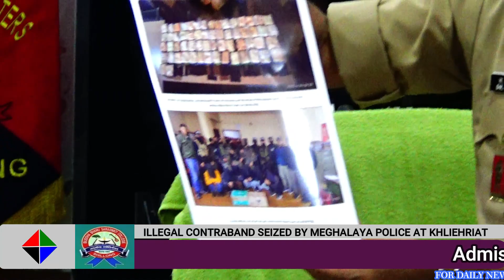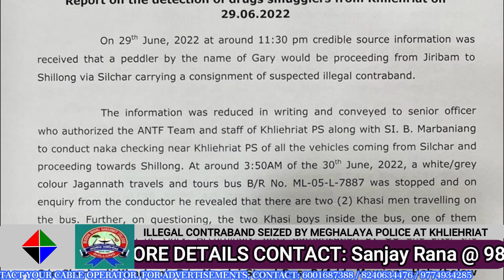ILLEGAL CONTRABAND SEIZED BY MEGHALAYA POLICE AT KHLIEHRIAT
In what may be termed as a major crackdown on drug peddling, the Meghalaya Police were able to seize 30 strips of Nitrazepam tablet and around 676 gram of heroin from two persons who were travelling on a Night Super bearing registration No. ML-05-L-7887 that was plying between Jiribam to Shillong via Silchar. The bus was intercepted at Khliehriat where a police team was authorised to set up naka checking in the area.